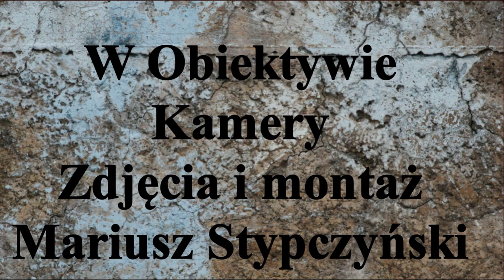Skrót Meczu LKS Gąsawa 3 -2 MKS Środa Wlkp.Gąsawa 27.IV.2019r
Skrót meczu I Ligi Hokeja na trawie LKS Gąsawa 3- 2 MKS Środa Wielkopolska . To dla niecierpliwych całość 3 minuty i kilkanaście sekund-Wytrzymacie. oraz
YouTube Mariusz Stypczyński
Zapraszam
Mariusz Stypczyński